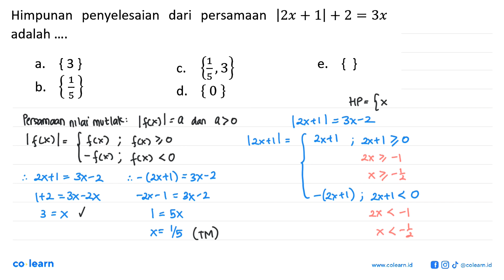Himpunan penyelesaian dari persamaan |2x+1|+2=3x adalah ....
Topik atau Materi: Persamaan Linear Satu Variabel yang memuat Nilai Mutlak - Persamaan dan Pertidaksamaan Linear Satu Variabel Wajib - BILANGAN - Matematika Kelas 10 SMA -

00:00 : Bedah Soal
01:00 : Konsep, rumus dan pengertian Persamaan Linear Satu Variabel yang memuat Nilai Mutlak
01:18 : Langkah penyelesaian soal
02:13 : Jawaban akhir
02:43 : Penutup